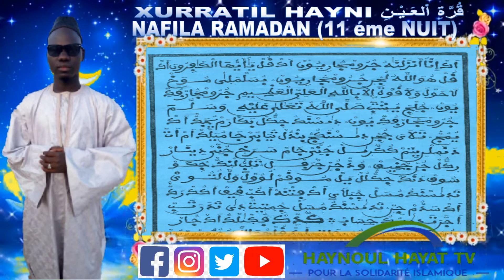NAFILA DU JOUR 11eme NUIT RAMADAN (XURRATIL HAYNI) PAR OUSTAZ ABDOU SEYE